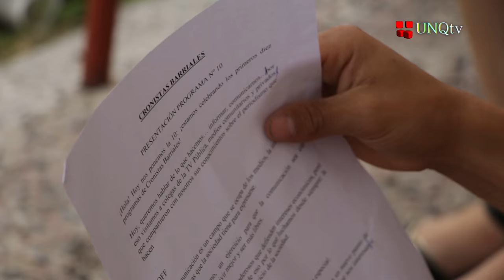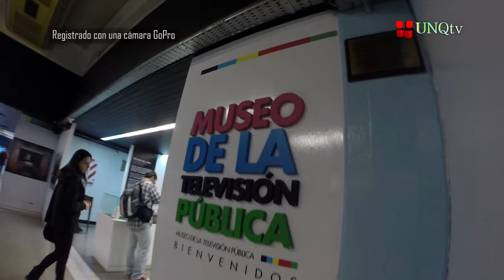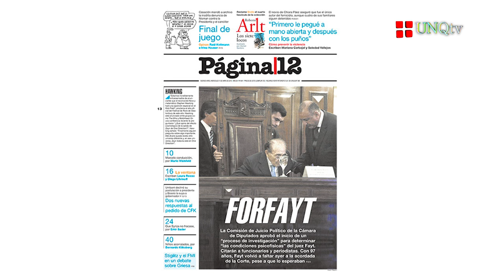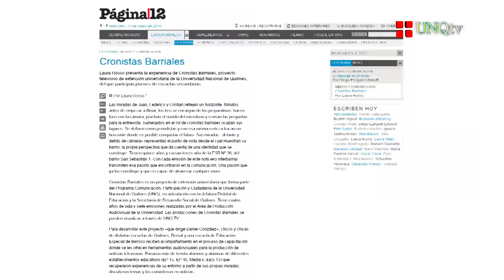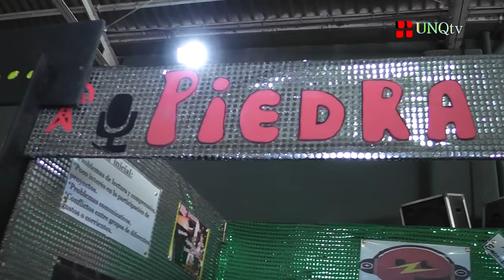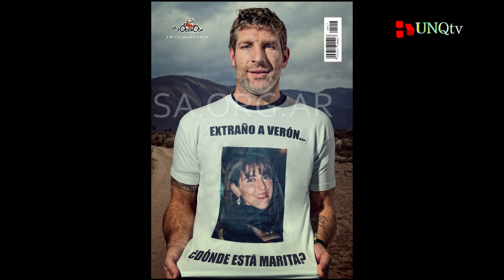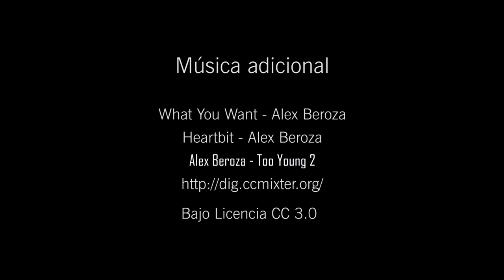Cronistas Barriales - Programa Nº10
Cronistas Barriales habla sobre la comunicación que queremos... una comunicación al servicio de los pueblos.

Por eso, en este Programa Nº 10 entrevistamos a "La Garganta Poderosa"; a Natalia Vinelli de "Barricada TV", a Paloma García, Pablo Vigna y Pablo Tiburzi de la TV Pública, a Laura Rosso de Página/12 y a la Radio Piedra Libre de la Escuela Media Nº2 (Bernal).

Y avisamos..."seguiremos insistiendo en el ejercicio del derecho humano inalienable de expresar, recibir, difundir e investigar informaciones, ideas y opiniones" que celebra la Ley de Servicios de Comunicación Audiovisual.

23 de Diciembre, 2015.